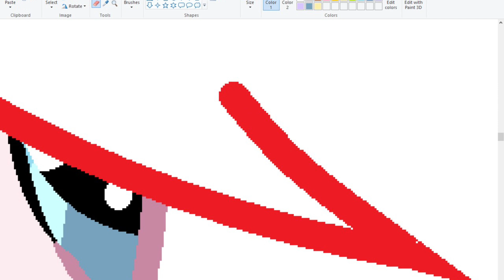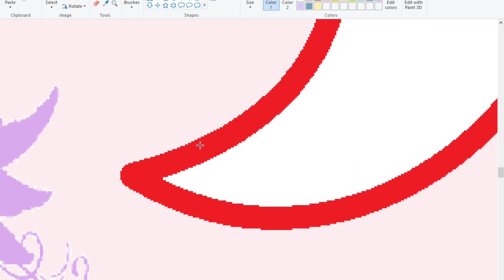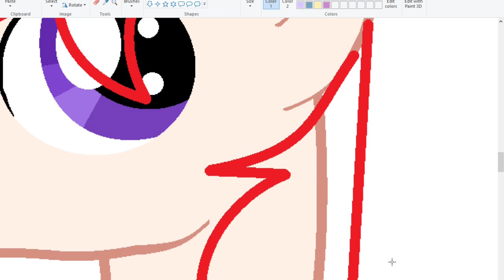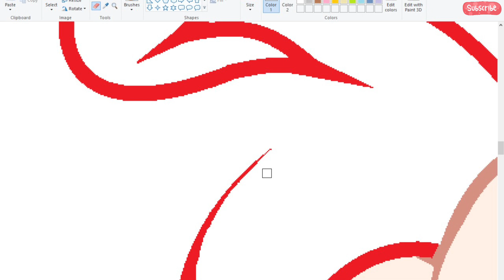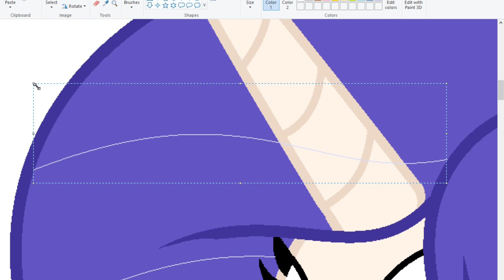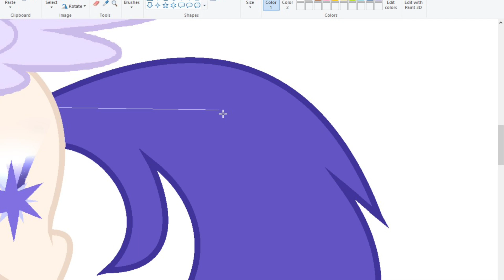MLP [{Next Gen}] The Sparkle Siblings {Speedpaint} [(Base Edit)]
Twilight Sparkle + Flash Sentry = Philorian Sparkle, Golarian Sparkle and Firish Sentry.